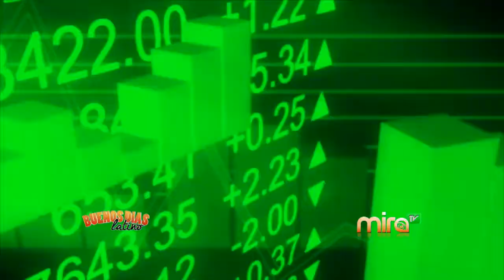MIRA TV - BDL - A LA MODA NOS TIENE LO ULTIMO DE LA ALFOMBRA ROJA DE LOS OSCARS